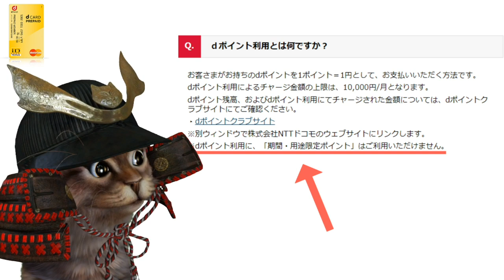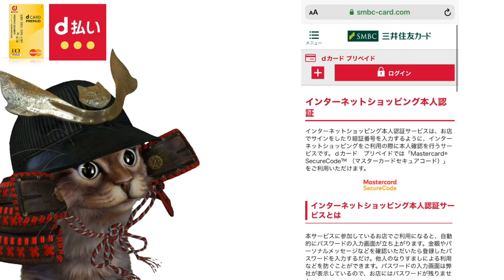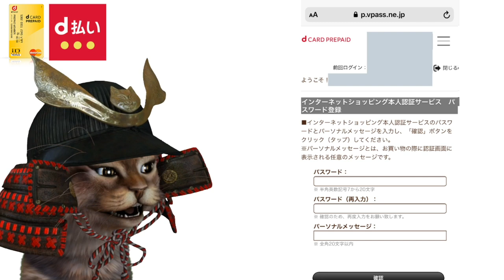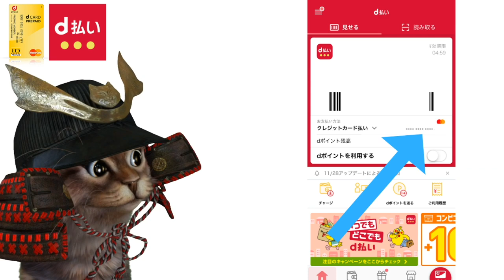dカードプリペイドとd払い！使うために気をつけたい事や3Dセキュアの設定や注意点など解説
dカードプリペイドチャージ手数料

dカードプリペイド3Dセキュア設定方法

使用機材
マイク：Rode NT1A
キャプチャーボード：I-O DATA GV-USB3
オーディオインターフェース：YAMAHA AG03